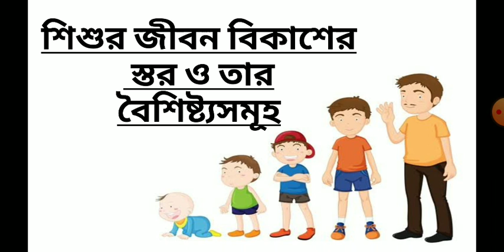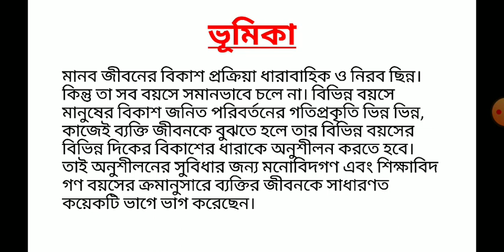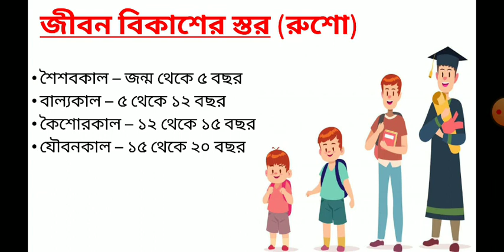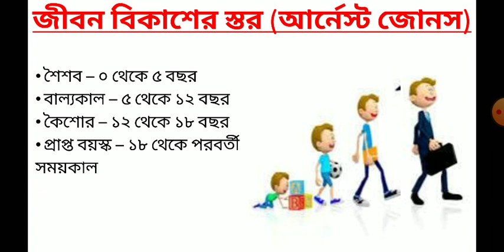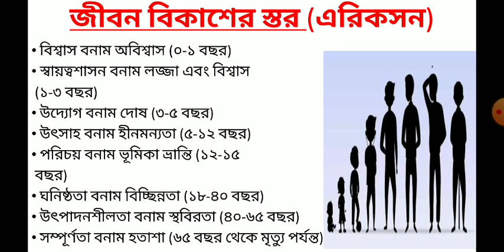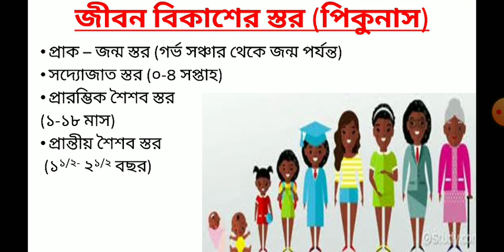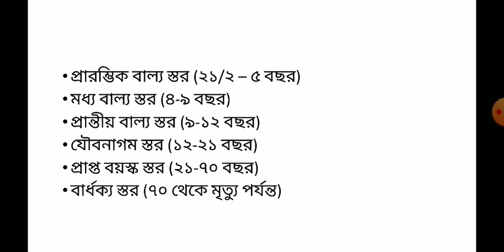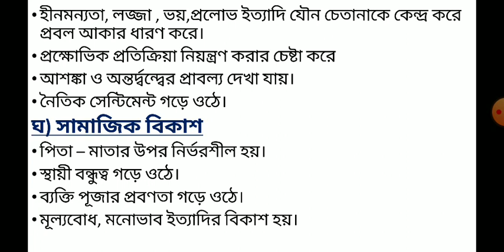TARGET WBTET PRIMARY/ UPPER PRIMARY শিশু বিকাশের স্তর ও তার বৈশিষ্ট্য সমূহ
wbtet stages of development
In this video I have discussed about Child Development and Pedagogy topic শিশু বিকাশের স্তর ও তার বৈশিষ্ট্য সমূহ